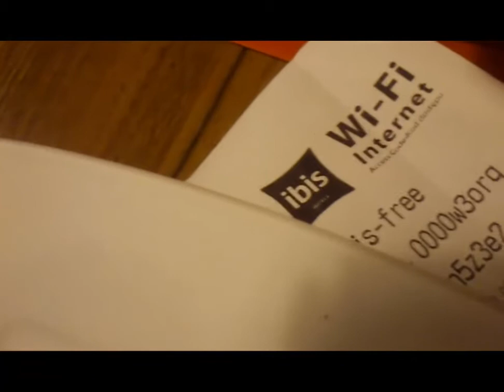Cake in Hotel Ibis